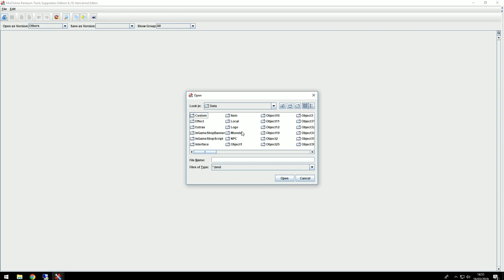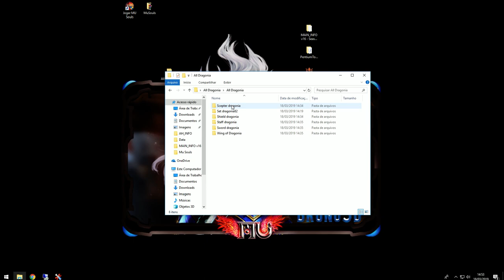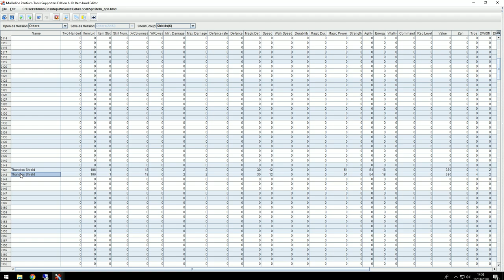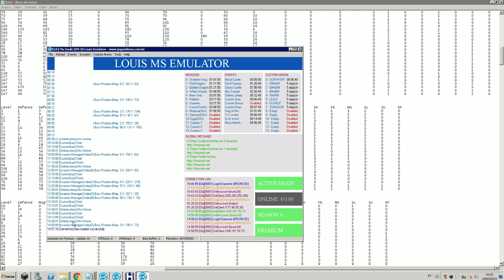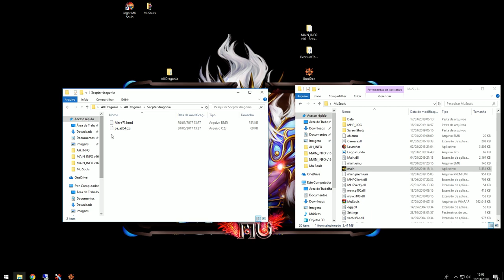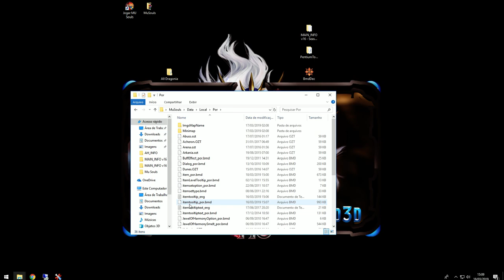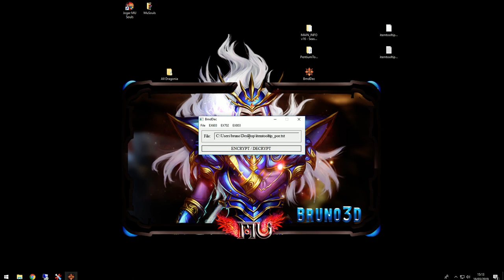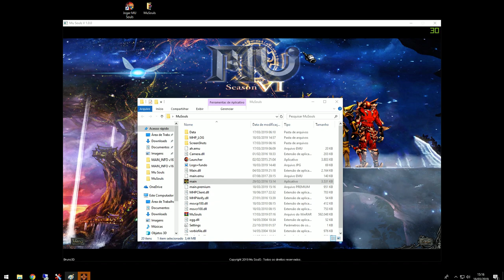Como adicionar novos itens no MueMu Season 6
CURTA

Pentiumtools e BmdDec

Como adicionar level 380 (ADD ROXO) MueMu

Meu setup:

PLACA-MAE: PLACA MÃE ASUS TUF Z370-PRO GAMING
GPU: GeForce GTX 1070
CPU: INTEL CORE I7-8700K @ 4.2 GHZ